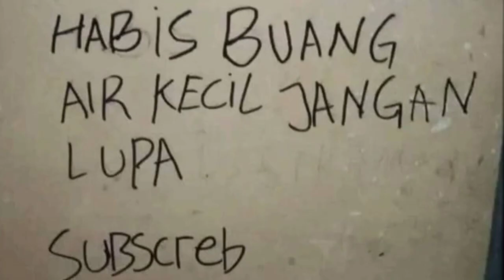TERNYATA BISA DAPET 1050 DM KUNING LOGIN ADA 10 EVENT SKIN 1 DM 11.11 MOBILE LEGENDS 2022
BAGI-BAGI DIAMOND GRATIS DI 70K SUBREK

Kalo mau tanya tanya bisnis/top up dll sihlakan whatsapp saja.

Mobile Legends: Bang Bang, skin ml gratis, ml free skin, event skin gratis ml, update fragment shop, update fragment shop mobile legend 2022, update fragment shop 2022, rare fragment shop update 2022, event fragment pink ml 2022, event fragment mobile legend terbaru, event fragment ml, fragment shop update, skin starlight januari 2022, bocoran fragment mobile legend 2022, event ml, event mlbb terbaru, event mobile legend 2022, event ml 2022, bocoran skin starlight 2022, update rare skin fragment 2022, Mobile Legends, free skin ml, upcoming new skins in mlbb, upcoming new events ml, new event ml, free skin gratis, a big update is coming, revamped nana, nana revamped epic skin, nana 2D anime skin, upcoming new events, estes m3 skin, upcoming mlbb new skins, mlbb new collab, ml new collab skins, skin gratis epic nana, mobile legends bang bang, clint collector skin, ml new events, mlbb new updates, free harley new skin, upcoming aspirants skin, Kof Agustus 2022, kof September 2022, kof 2022, event kof 2022 terbaru, event kof mendatang 2022, cara dapatkan tiket draw kof bingo 2022, new event kof ml, mobile legends, mlbb, how to free tiket kof mlbb, tiket gratis kof ml, skin aspirant ml, skin aspirant mlbb, skin aspirants ml, aspirant skin ml effect, aspirant skin ml draw, aspirants skin ml fanny, aspirants skin ml layla, 2 skin aspirant terbaru, bocoran skin terbaru aspirant, Promo diamond, event promo diamond, promo diamond ml 2022, harga skin ml 1 diamond, promo diamond, event diamond promo, cake coin gold, cake coin silver, promo diamond mobile legends bang bang, promo diamond ml 2022, promo diamond ml, promo diamond kuning, skin 1 diamond ml 2022, skin 1 diamond ml, kapan skin 1 diamond ml 2022, promo skin 1 diamond ml, event skin gratis mobile legends 2022, event skin epic gratis,free skin mobile legends, free skin ml, free skin ml 2022, free skin mlbb,cara mendapatkan skin, cara mendapatkan skin gratis, cara mendapatkan skin gratis mobile legend 2022,cara dapatkan skin gratis mobile legend 2022, cara dapatkan skin epic gratis dari event baru moonton, cara dapatkan skin,cara dapat skin gratis mobile legend permanen terbaru 2022, cara dapat skin gratis,skin gratis, skin gratis ml, skin gratis mobile legends terbaru 2022, skin ml gratis permanen 2022, skin ml gratis,mobile legends, update mobile legend, event mobile legends, mobile legend, New skin mobile legends, bug mobile legends, bug ml, event terbaru mobile legend, event skin gratis, new skin mobile legend, new hero mobile legend, fragment shop, recall effect, event mlbb, event ml, mlbb, mobile legends, skin mobile legends, skin gratis mobile legends, event gratis mobile legend, mobile legends, mobile legend, mobile, legends, MLBB, moonton, event promo diamond, update info mobile legends, bocoran event gratis mobile legends, jadwal rilis event terbaru mobile legends 2022, update patch mobile legends, advance server mobile legends, event skin gratis mobile legends, upcoming event mobile legends 2022, info event terbaru mobile legends 2022, event promo diamond mobile legends 2022, event Original server mobile legends, event advance server mobile legends, hero baru yang akan rilis di mobile legends 2022, skin terbaru mobile legends yang rilis 2022, jadwal resale skin collector mobile legends 2022, Update fragment shop mobile legends 2022, ODI G, odi ml, odi mobile legends, mobile legends, mobile legends: bang bang, mlbb, bug chat global terbaru, update fragment shop, event server luar, upcoming skin, bug event ml, upcoming event, event aspirants phase 2, event saint seiya, event ml, event saint seiya, event aspirant, odi game, event urban exorcist, event anual lesley, gusion 11.11, event bounty hunter, event comet collision, event star wars, event undang teman ml, event friends carnival, promo diamond 2022